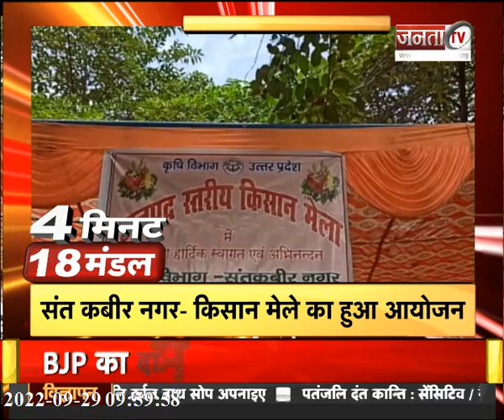देखिए 4 मिनट में उत्तर प्रदेश के 18 मंडलों की सभी बड़ी खबरें